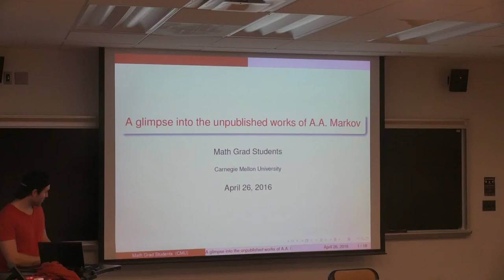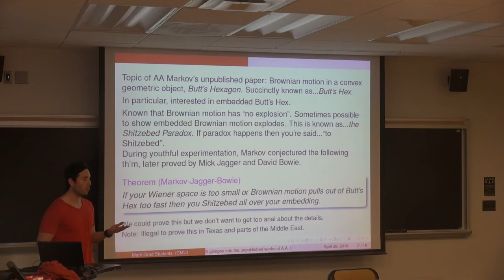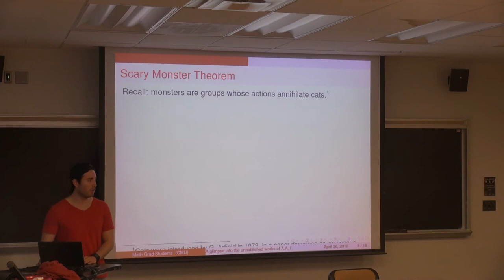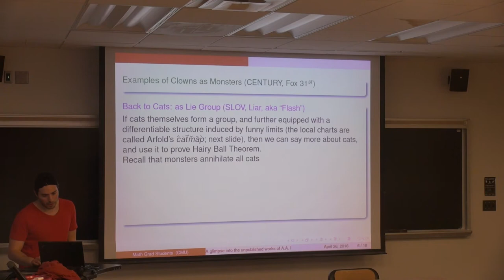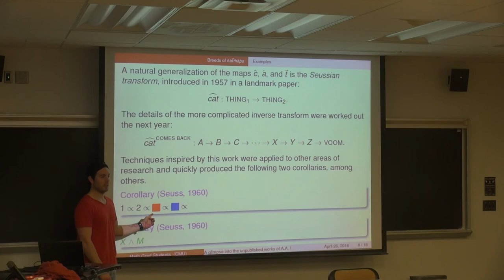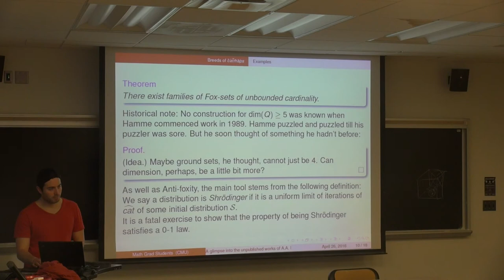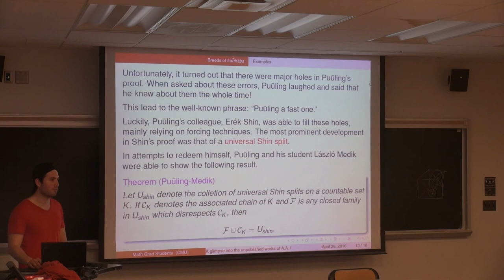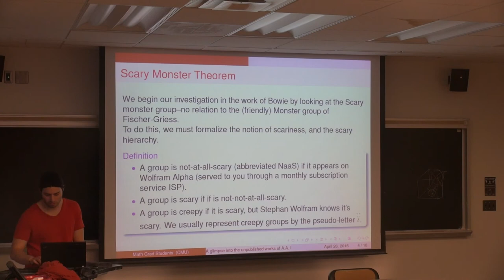GSS Spring 2016 - Daniel Rodriguez Vanegas: The Fourth Annual Markov Talk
Title: A glimpse into the unpublished works of A.A. Markov

Abstract: Recall that glimpsin' is defied as "making eye contact in a flirtatious way". Understanding glimpsin' and love has been of great interest among humans. Randomness has been the mathematical framework proposed for their study. We will be glimpsing into two different yet potentially equivalent mathematical approaches.
On one hand Andrey Andreyevich Markov (A.A. Markov or for his friends simply Markov) is one of the most prominent "sick" mathematicians that worked in stochastic processes during the late 1800s and early 1900s. Markov is mostly known for his chains that although not very long are very reliable. However, very few know that after breaking his chains, he followed one of his many nerdette girlfriends to Greece. There he worked in his unpublished theory "Glimpsin' with crush, chains and random love". This work recently discovered by Jon Snow and Till Teabagburrows, et.al. discusses the randomness of love and how a glimpsin' is enough for determining the crush.
On the other hand we have the A.A. Markov (Alcoholic Anonymous with Markov), that also proposes a theory: "The alcoholic glimpse of love". This theory postulates that all randomness in love comes from misusage of alcohol. It is supported by an extensive amount of experiments ran by the A.A. Markov members.
We will be glimpsin' into bits of the unpublished work of Markov's and discussing some applications. Also we will see how this work relates to the "The alcoholic glimpse of love". If time permits, we will give insight on the equivalence of this two theories.